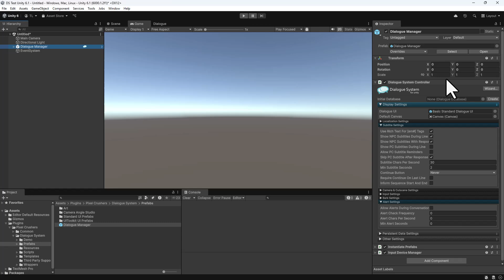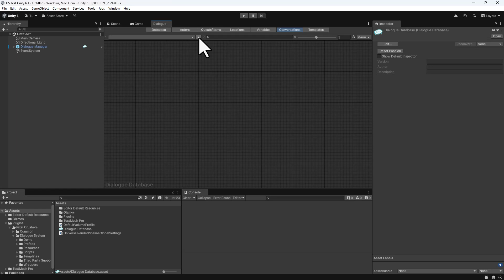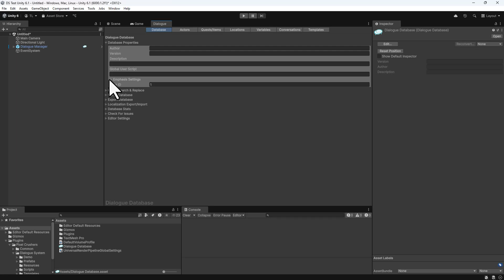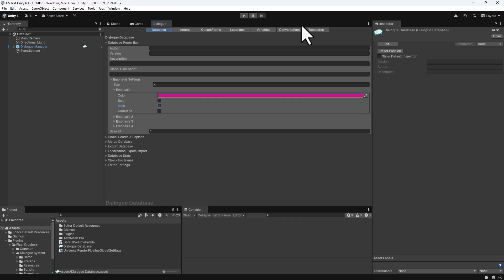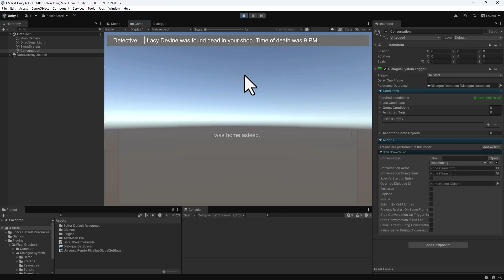Dialogue System for Unity 2.x Conversation Conditions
The Dialogue System for Unity is a complete solution for adding interactive dialogue to your Unity projects. This video shows how to create conditionally branching conversations. For support, visit forum.pixelcrushers.com or email support (at) pixelcrushers.com.